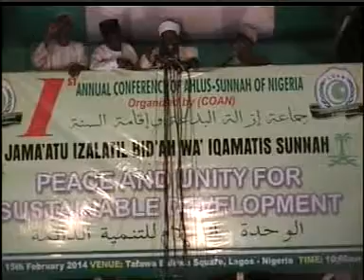3 WA'AZIN KASA LAGOS